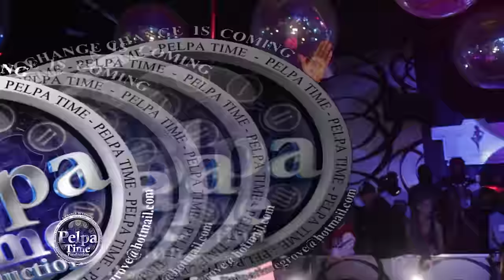Tommy Lee woman come on stage, that's what we all thought. Sheba Perform AT TABOO